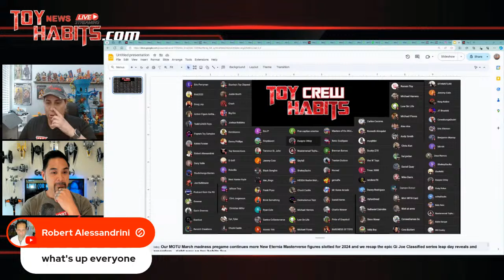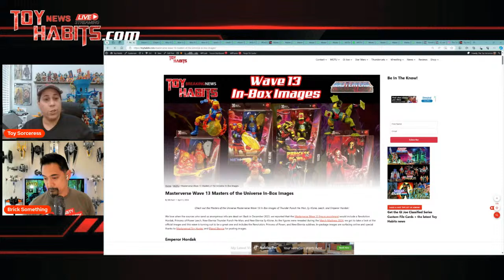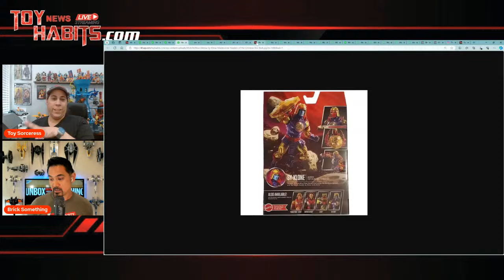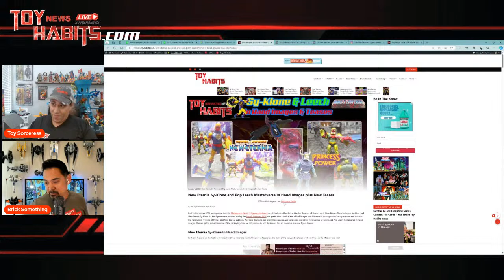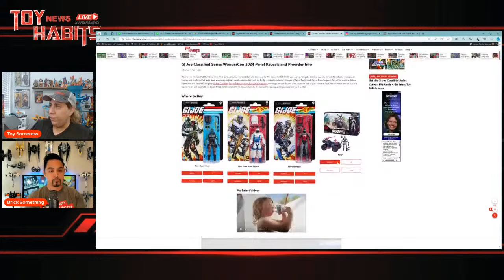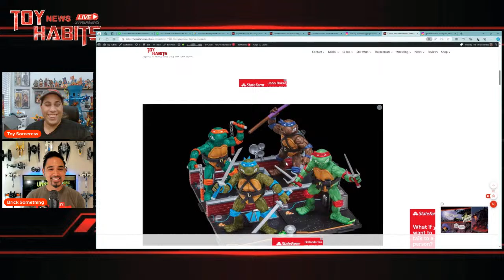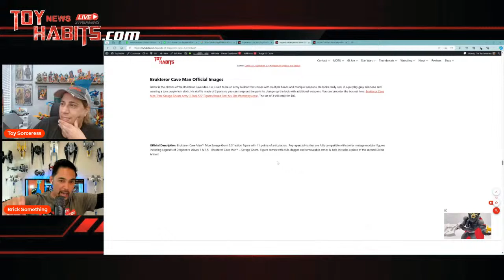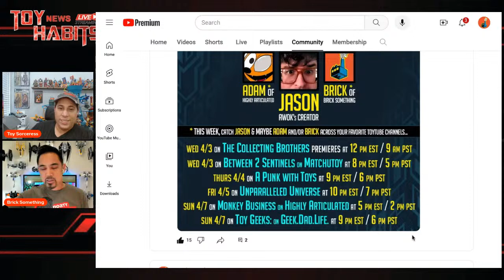2024 WonderCon Recap Plus MOTU Origins and Masterverse Box Art Teases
This week we discuss what we saw at this year's 2024 WonderCon! Plus we take a look at the latest MOTU Origins and Masterverse Box Art Teases, with Special Guest host Brick Something!